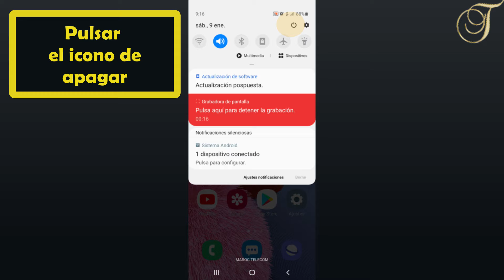Como apagar Samsung A71 con botón lateral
En este tutorial descubriremos como apagar el Samsung A71 con botón lateral.
Como apagar Samsung A 71 con botón lateral

En este tutorial, le mostraremos como apagar un Samsung A71 con botón lateral en unos simples pasos, siga este video hasta el final y aprenda como se apaga Samsung A71 con botón lateral.
Aquí se explica cómo apagar A71 paso a paso:

1- Deslizar con el dedo desde arriba hacia abajo.
2- En el menú pulsar el icono de apagar
3- Pulsar en ajustes del botón función
4- En la opción mantener pulsado elegir menú apagado
5- Para apagar tu Galaxy A71, mantener pulsado sobre el botón lateral
Así se explica cómo apagar Samsung A71 con botón lateral

Si tiene alguna pregunta sobre el tema como apagar Galaxy A71 con botón lateral ", no dude en publicarla en los Comentarios
Este Tutorial está terminado, espero que te haya sido de mucha utilidad y que hayas aprendido a como apagar un Galaxy A71 con boton lateral
Tuto :  Samsung A71 apagar
categoria :  Trucos Samsung A71
ver tambien :  apagar el a51 con botón lateral